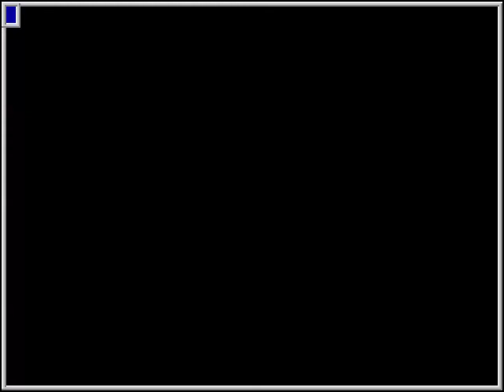MAME - Extreme Downhill (v1.5) - Course 5 [Time: 1:18.650] [WolfMAME 0,106]